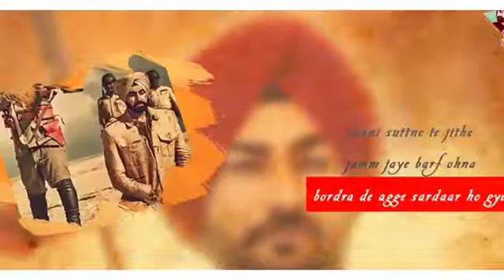Fatha Aa Ranjit Bawa Song Whatsapp Status |New Whatsapp Status Video |Latest Punjabi Song Status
𝐅𝐨𝐥𝐥𝐨𝐰 𝐦𝐞🌈™
                 Press bell 🔔
ਮੇਰੀ ਵੀਡੀਓ ਵੇਖਣ ਲਈ ਦਿਲੋਂ ਧੰਨਵਾਦ ਜੀ।
ਮੈ ਹਰ ਰੋਜ਼ ਨਵੇ ਸਟੇਟਸ ਵੀਡੀਓ ਲੈ ਕੇ ਆਉਂਦਾ ਰਹਿੰਦਾ ਹਾ।
Letest new whatsapp status

Letest new punjabi song

White black status

White black screen status

Black status